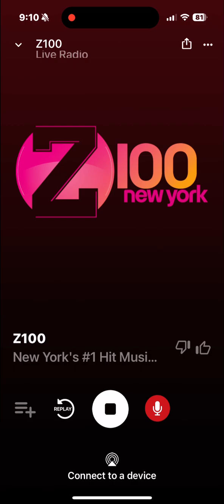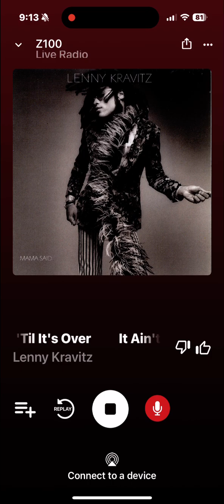WHTZ Soundcheck 1 June 5 2024